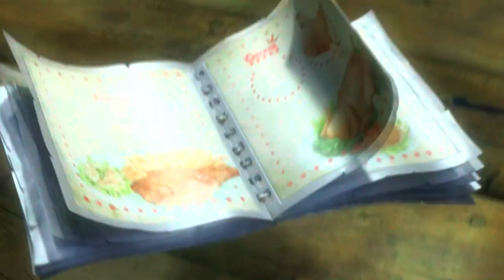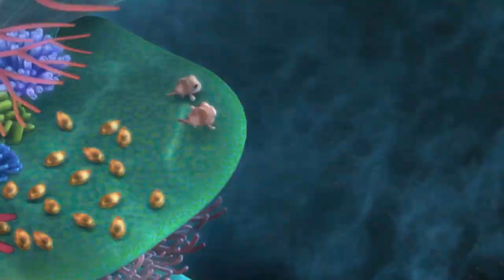Sea Level (2011) Film Explained in Hindi/Urdu Summarized हिन्दी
Sea Level (2011) Animated movie explained in Hindi Urdu. The American Fantasy animation film “Sea Level” as known as SeeFood story summarized with a complete ending in हिन्दी explanation. The plot revolves around a journey of a young bamboo shark who goes by the name of Pup. While playing with his friends in the vast ocean, Pup stumbles upon some egg sacs which he soon discovers belong to his family. But when he witnesses a group of human poachers stealing the eggs from his reef, Pup knows he must take action to save his loved ones. Driven by determination and a deep sense of loyalty, Pup embarks on a dangerous mission that takes him out of the safety of the sea and into the unpredictable world of humans. Along the way, he encounters many obstacles and challenges, but his unwavering spirit and courageous heart keep him going. Despite his small size, Pup proves that he is capable of great things as he faces off against the poachers and fights to save his family. "Pup" is a touching and inspiring tale of bravery, family, and the power of determination that will leave audiences of all ages cheering for this lovable hero.